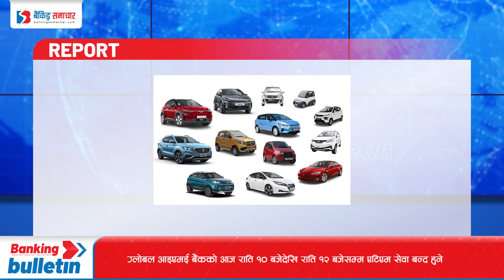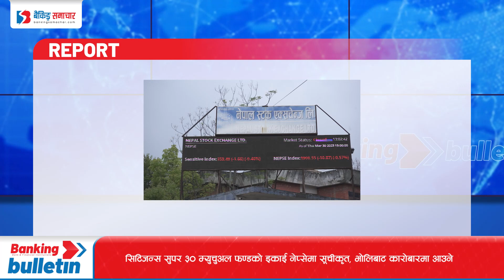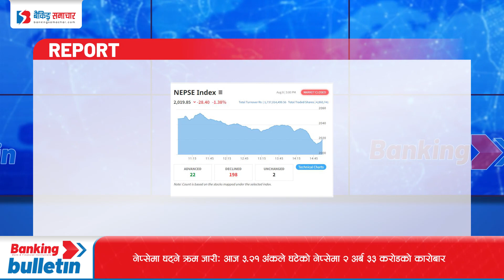Banking Bulletin: आयात र विदेशी मुद्रा सटहीमा राष्ट्र बैंकको लचक नीति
१. आयात र विदेशी मुद्रा सटहीमा राष्ट्र बैंकको लचक नीतिः अब व्यवसायीले ३ करोड भारुसम्मको एलसी खोल्न पाउने
२. ग्लोबल आइएमई बैंकको आज राति १० बजेदेखि राति १२ बजेसम्म एटिएम सेवा बन्द हुने
३. नेप्सेमा आज २८.४० अंकको उच्च गिरावट, १ अर्ब ७३ करोडको कारोबार
४. सिटिजन्स सुपर ३० म्युचुअल फण्डको इकाई नेप्सेमा सूचीकृत, भोलिबाट कारोबारमा आउने
५. रिलायबल लाइफको आईपीओ एनएमबि बैंकबाट निःशुल्क भर्न पाइने